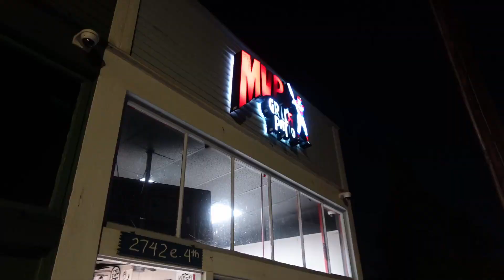Eat Long Beach Ep 08 - Shaq Burger at MVP Burgers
Come eat the Shaq Burger at MVP Burgers! Fries extra crispy of course!